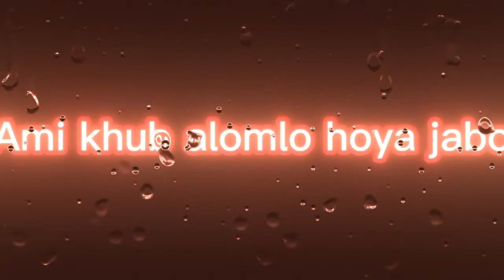sad 💔😭🥀 emotional 🥺 kotha lyrics video editing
lyrics video editing app capcut
 lyrics video editing app,
lyrics video editing capcut,